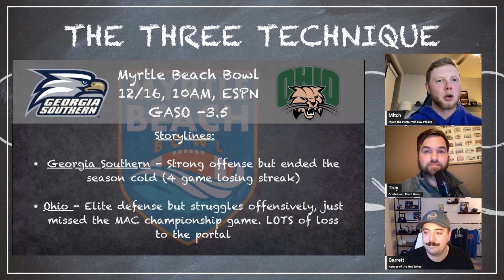This is why you should watch the Myrtle Beach Bowl